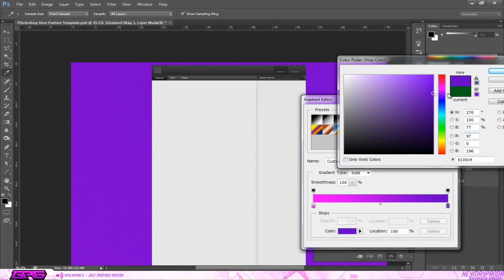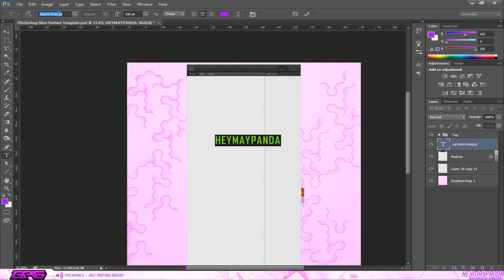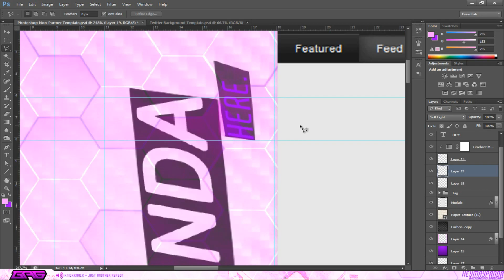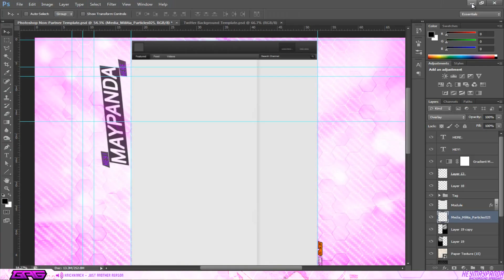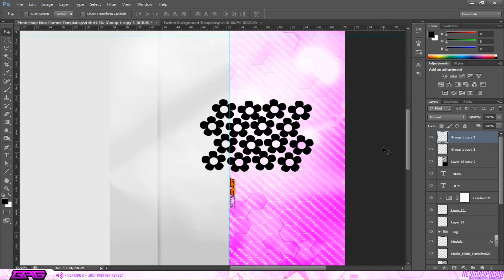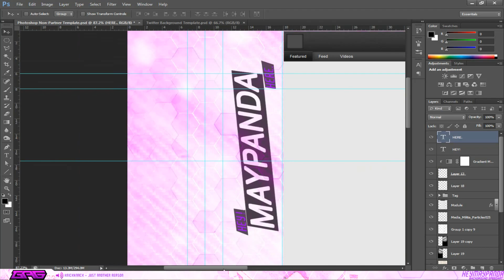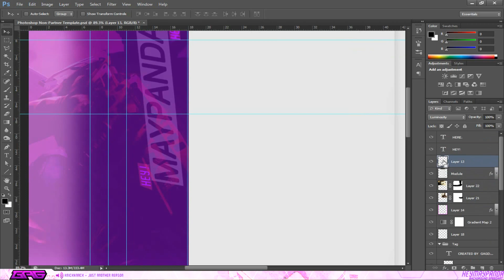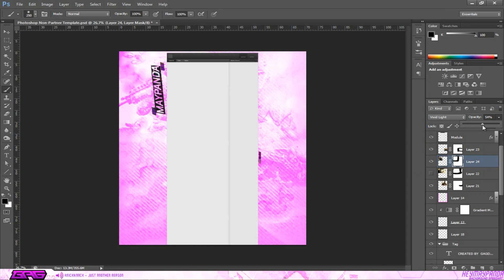HeyMayPanda NEW YouTube Background - Speedart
Tweet this! Tell your friends!
Leave me a comment on what you think!

Not my Best, I'll say that.

Completion time: 1 Hour 45 Mins

► Music used in video:
KnickKnack - Just Another Reason

The music used in my Introduction is Free use.

EXTRA TAGS IGNORE (I'm just too awesome for normal tags!) GagDzn Speedart Background Photo Manipulation  YouTube Pink Girly xD Art Design Graphic GamingallGenres GaG HeyMayPanda Twitter Background Website PhotoShop PSD CS6